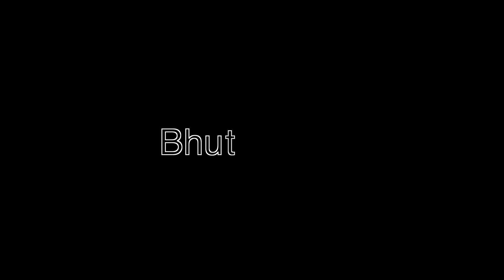Exploring Thimpu with Cute Bhutani Girl | Thimpu Night Life | Thimpu Bhutan Vlog | Bhutan #06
*Bhutan Entry Document Details:

01- Passport/Voter ID (Aadhar Not Valid)
02- Bhutan Entry Fees ( SDF ): Indian (1200 Per/day) (Non-Indian 16,000 INR), 6-12 Year Child (600 INR)
03- Tour Guide (2000 a Day)
04- Taxi (4000 a Day)
05- 3 Star Hotel (3000 a Day)